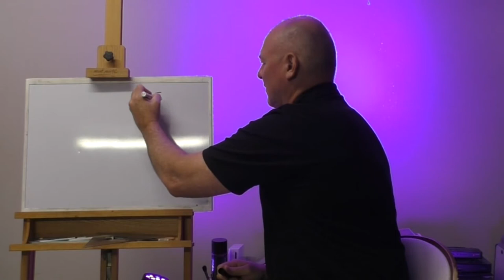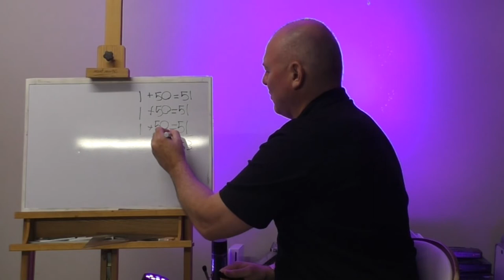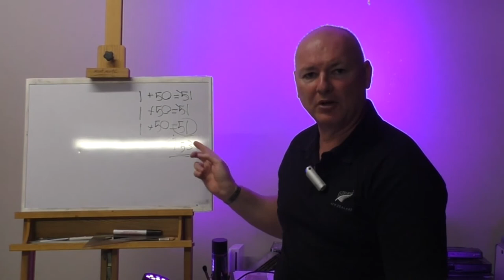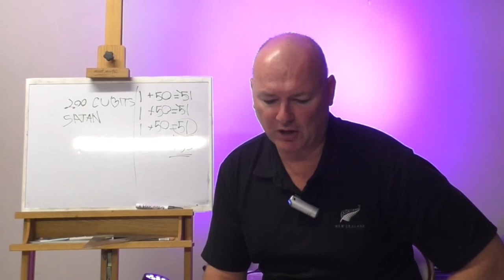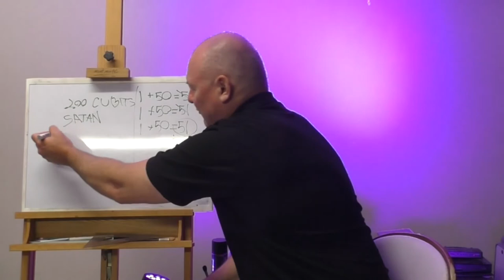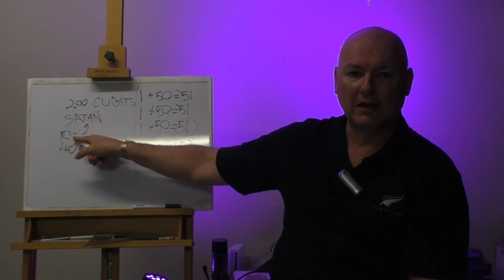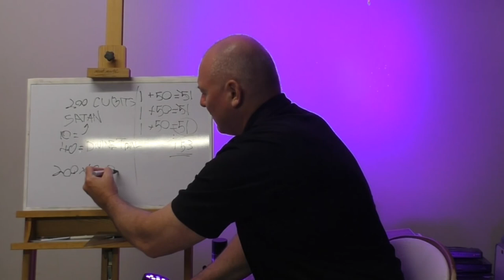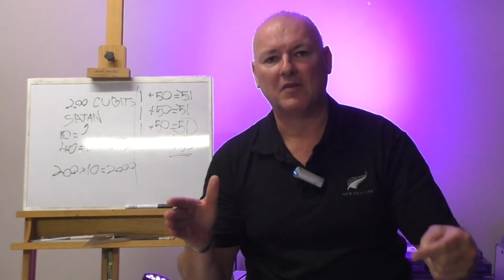The Dragnet Parable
This sermon examines the parable of the dragnet and what happens just before the kingdom breaks through. God Bless.